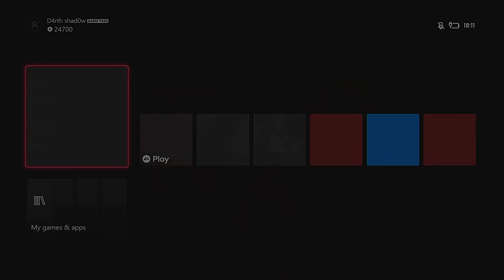Number 1 contender for the Intercontinental Championship I WWE universe mode.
Hello ladies and gentlemen, today we will decide who will face randy Orton for the IC title. it will be decided between John Cena and Finn Balor. Who will win? we'll find out today.